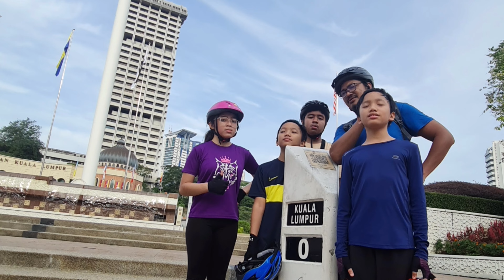KL Car Free Day 2022 - 6 Feb 2022